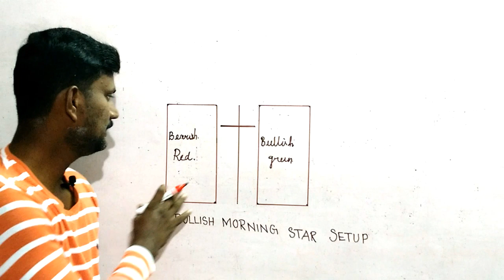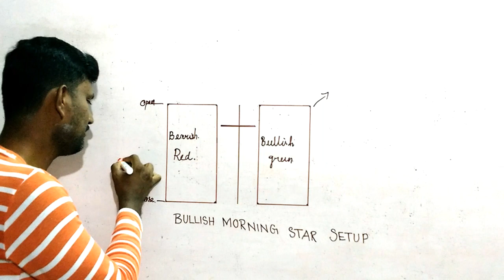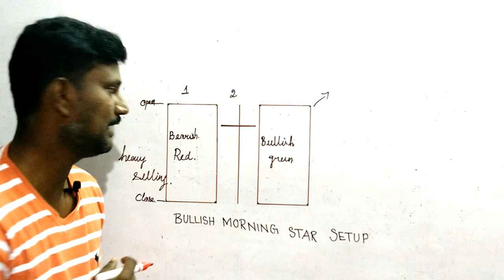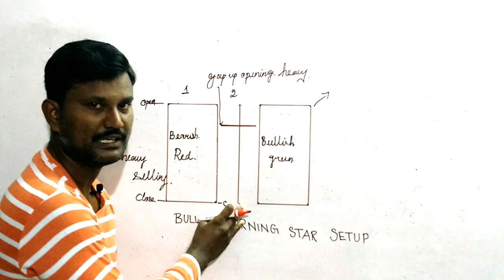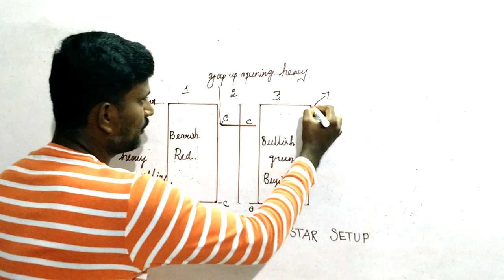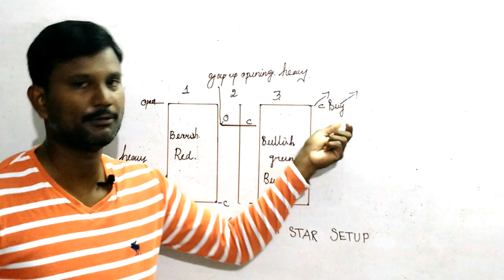Bullish Morning star candle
Angel Broking

Aliceblue

Intragram vinoth_veee